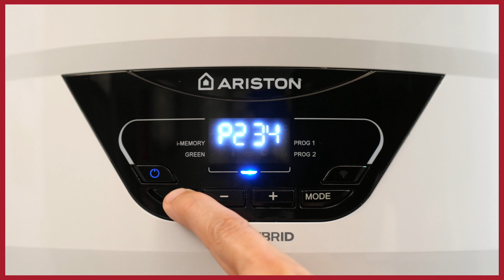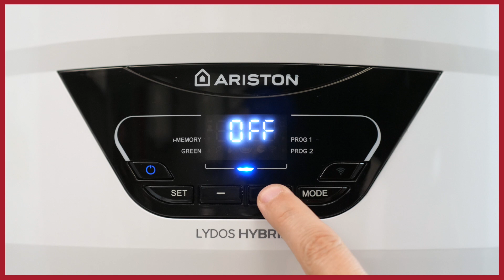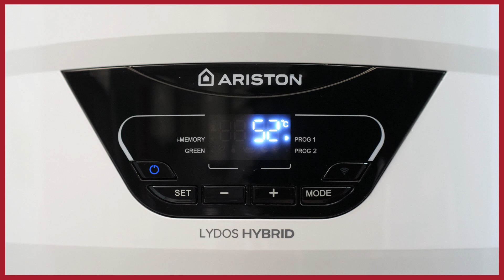TUTORIEL LYDOS HYBRID : Comment accéder au menu installateur et paramétrer votre appareil?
Étape par étape:
Comment accéder au menu installateur ?
Comment paramétrer les différents modes de fonctionnement ?
Comment programmer la plage horaire NUIT?
Comment vérifier si le paramètre bac de récupération des condensats est activé ?
Comment paramétrer les plages horaire de fonctionnement P1 et P2 ?